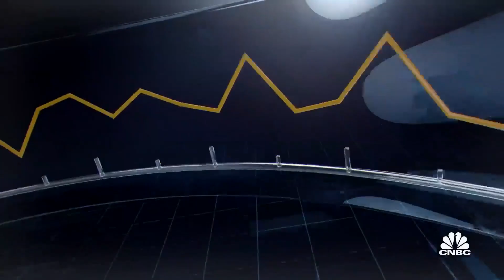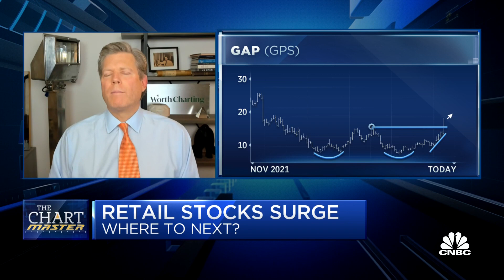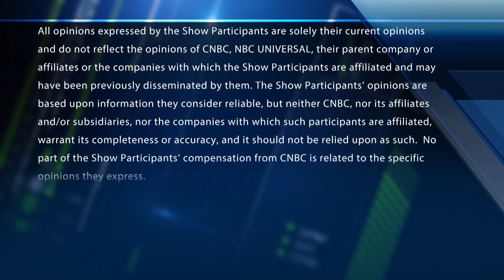Chart Master: Three areas that had huge moves this week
Carter Worth, Worth Charting, joins 'Fast Money' to talk sectors that performed well this week.